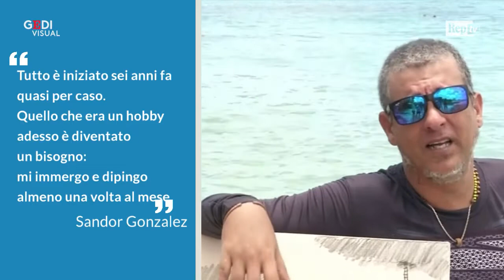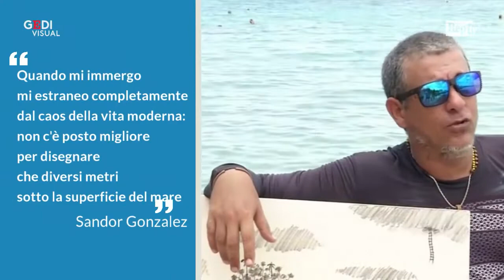Cuba, il sub che dipinge tra pesci e coralli: "Così sfuggo al caos quotidiano"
Sandor Gonzalez, sub cubano 42enne, ha trovato un modo originale per "sfuggire al caos della vita moderna": immergersi e dipingere sul fondale marino a stretto contatto con pesci e coralli. "Non c'è posto migliore per disegnare che diversi metri sotto la superficie del mare", racconta Gonzalez. Munito di tela, cavalletto e valigetta a prova d'acqua, l'artista trova l'ispirazione mentre scende a una profondità di circa 6 metri: le opere che realizza sono esposte a Punta Perdiz. "Il mio desiderio è quello di creare un vero e proprio filone di pittura sottomarina", conclude Gonzalez.